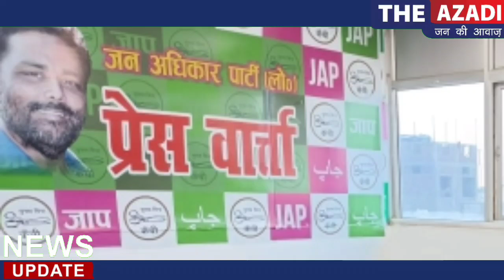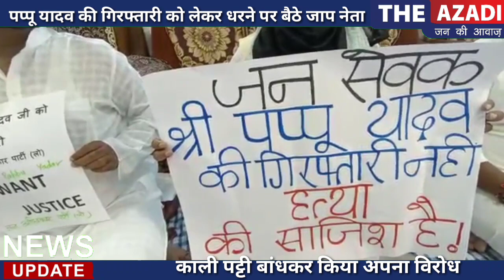जाप नेता पूर्व सांसद Pappu yadav की रिहाई के लिए राज्य भर में कार्यकर्ताओं ने किया प्रदर्शन।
जन अधिकार पार्टी के संरक्षक पूर्व सांसद पप्पू यादव की गिरफ्तारी के खिलाफ और उनकी रिहाई की मांग को लेकर जाप कार्यकर्ताओं ने काली पट्टी लगाकर प्रदर्शन किया।